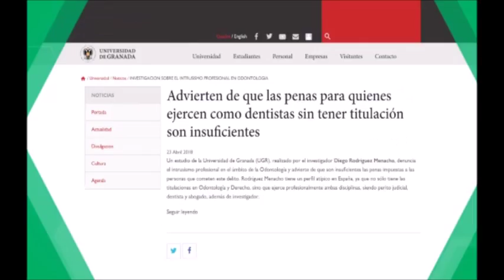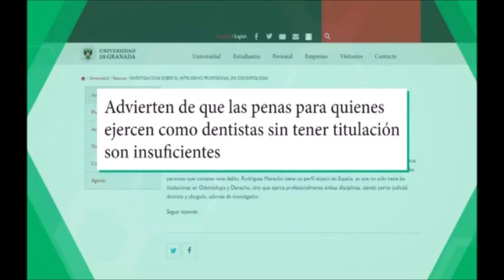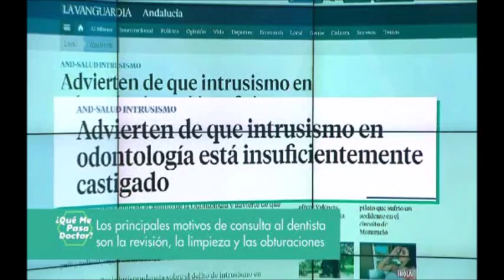Intervención del doctor D. Óscar Castro Reino en el programa "Qué Me Pasa Doctor" de La Sexta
Intervención del doctor D. Óscar Castro Reino en el programa "Qué Me Pasa Doctor" de La Sexta emitido el día 17 de junio de 2018